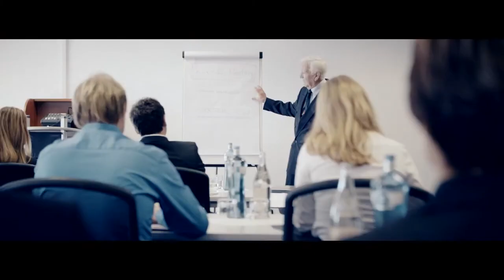Casa León Royal Retreat - Business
Are you looking for the perfect setting for training, incentives, conferences or team building activities with up to 50 people? Casa León  Royal Retreat combines work and relaxation with excellent cuisine and a variety of leisure options. Find the perfect setting for any event with us.